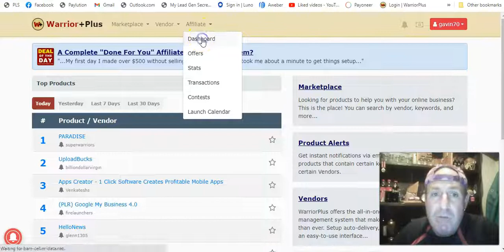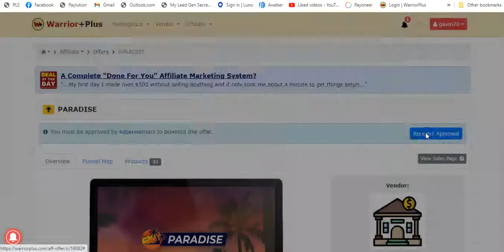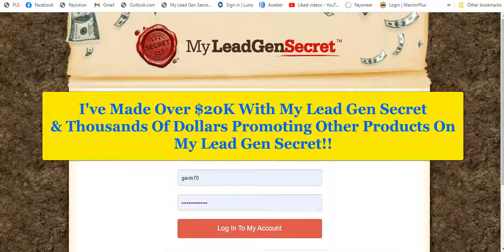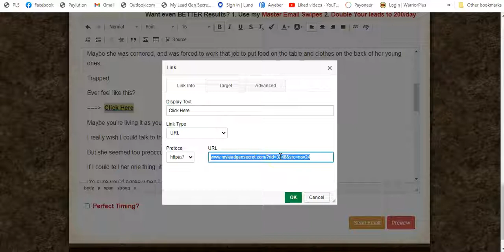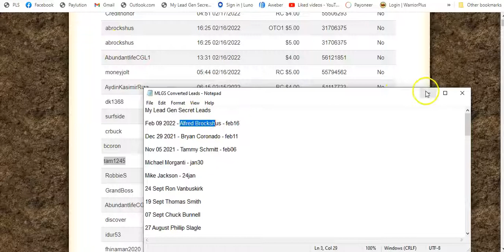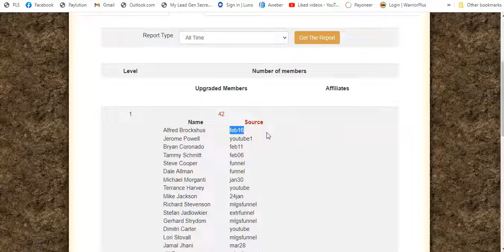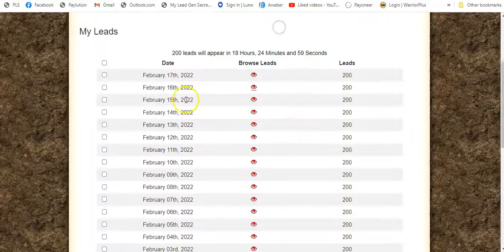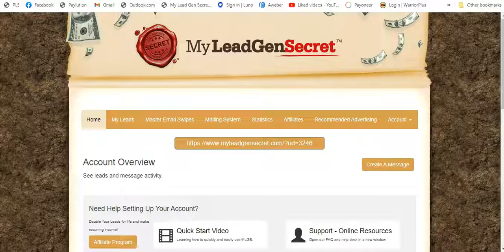(EASY!) LAZY Method To Earn +$200/DAY As A Beginner! | How To Make Money Online In 2022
In todays video I'm going to show you an Easy, lazy method that you can use to earn over $200 per day online as a complete beginner.

One of my students used this to get her first sale, with My Lead Gen Secret. This is super easy for anyone.

Using My Lead Gen Secret I was able to earn over $20K promoting the My Lead Gen Secret System, plus
thousands of dollars promoting other products on CLICKBANK, Warrior Plus & Power Lead System.

This you can do with No special skills, requires no experience and works worldwide.

➡️ My Lead Gen Secret Honest Review 2022 | WHY you Should join My Lead Gen Secret 2022

➡️ ($660+ A WEEK!) Make Money Online With NO Work! | Make Easy Money Online 2022 | Earn Money Online

➡️ Get PAID +$927 EVERY WEEK Using This WEIRD Method! (Make Money Online FAST 2022) Earn Money Online

➡️ Get Paid +$148.50 on DAY 1 By Doing THIS Easy UNTAPPED METHOD! (Make Money Online 2022)

➡️ Get Paid $160+ PER DAY Just For PUSHING ONE Button (REAL METHOD!) | Make Money Online For Beginners